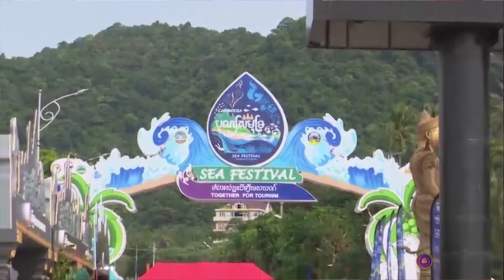អរគុណសន្តិភាពជ្រួតជ្រាបពេញបេះដូង ll អ៊ុង ស្រីពីន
និពន្ធទំនុកច្រៀងដោយ : លោក ដួង អរុណរង្សី
ច្រៀងដោយ : អ៊ុង ស្រីពីន
បច្ចេកទេសសំឡេង : លោក ប៊ុន ប៉
បច្ចេកទេសរូបភាព : KF-168
លំនាំបទ : គោព័ន្ធស្នឹង
ផលិតដោយ​​ : KFS